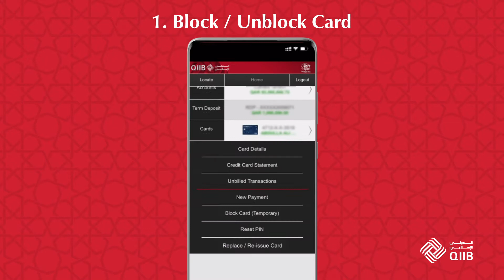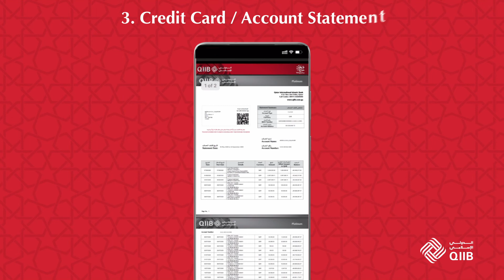New advanced features were added to QIIB Mobile Application